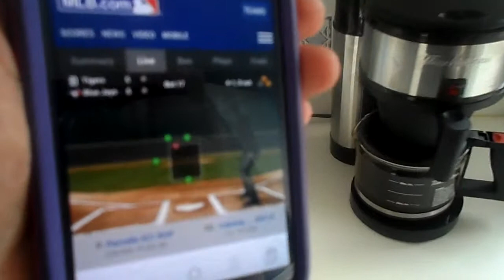A crazy game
Got to check the MLB record. 8/10/14.